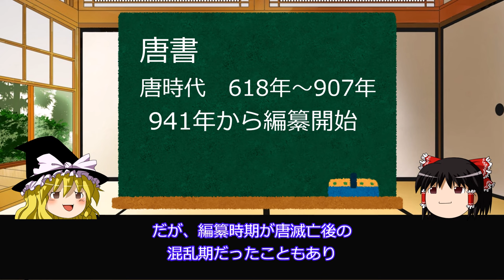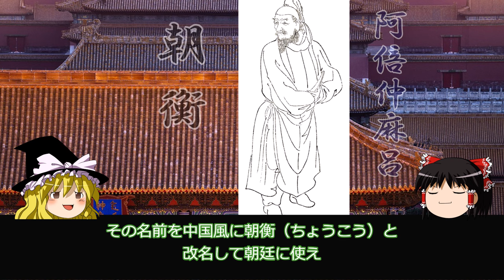「倭国伝」最後の史書である旧唐書。今後一切中国の史書に「倭国伝」は出てこない！旧唐書の倭国伝と日本国伝を解説。【ゆっくり歴史文化探検】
「日本国は倭国の別種である」という謎の一文を含む初登場の「日本国伝」。そして、これを最後に中国の史書から消える「倭国伝」。
旧唐書「倭国伝」と「日本国伝」を、自説を加えずそのまま読んでいます。

動画内で紹介したリンク先のご案内。